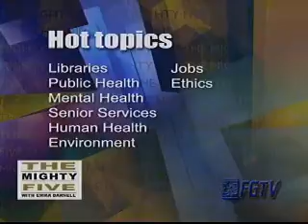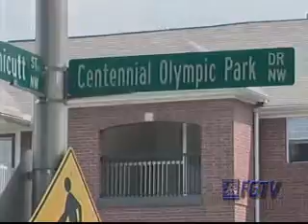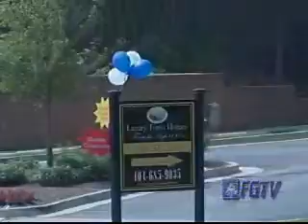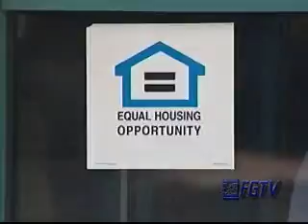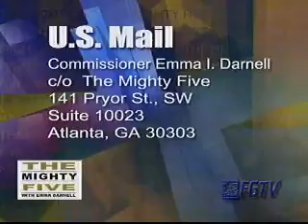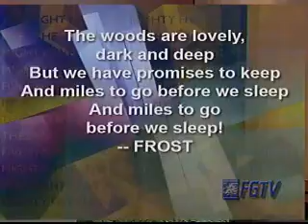Mighty Five DEBUT 9 17 07 2 pm